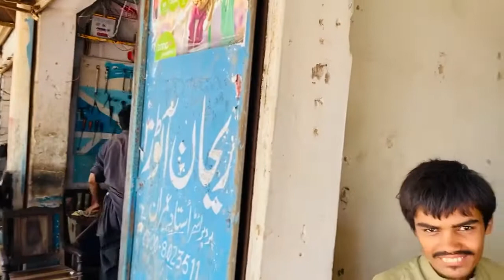Mobile mein Problem aagai | Charging Problem